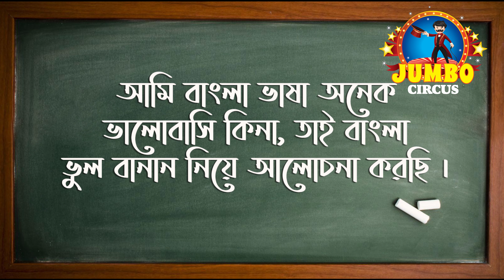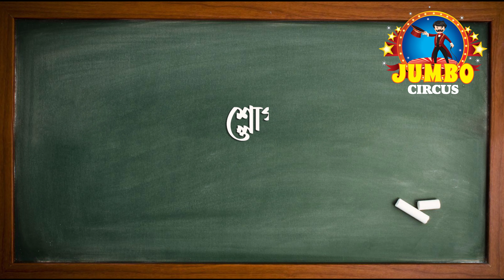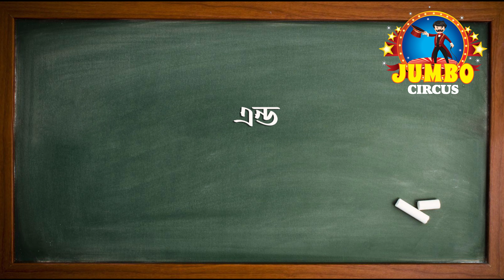বাংলা বানান সার্কাস ২ | Spelling Hotchpotch 2 | Jumbo Circus | RJ Ronie | Rajibul Ronie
Jumbo Circus, Fun & Infotainment Show.

In this video, you will find how we, bongs are using some most used words misspelt. Hope, this video will help you, your friends and family members to know the use of the correct spelling of words using by us very frequently.

Our language shouldn't be taken for granted. Our heroes have achieved it by their lives for us.